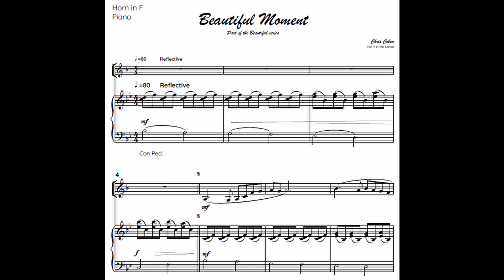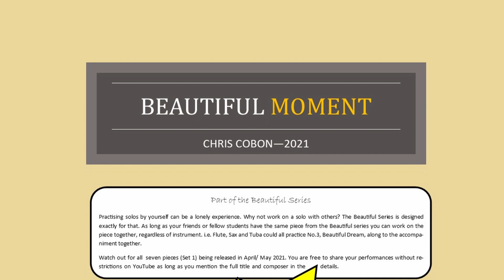French Horn (or Tenor horn): No.4 Beautiful Moment